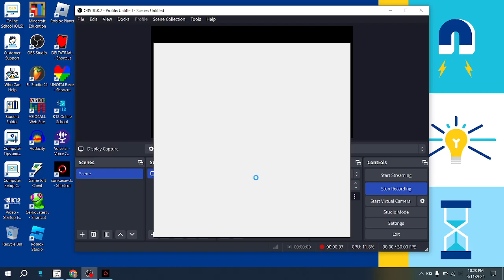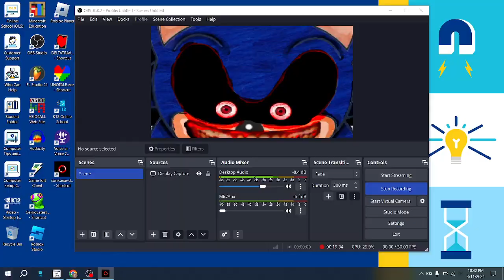sonic.exe dark souls! sally cream duo!